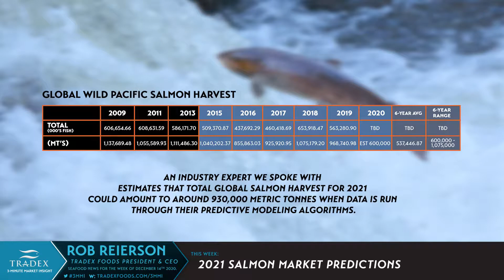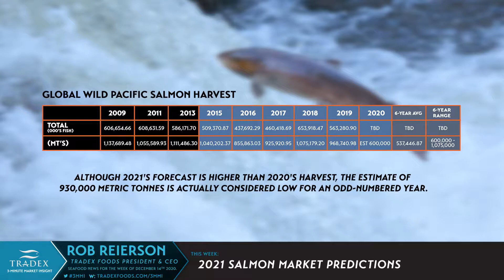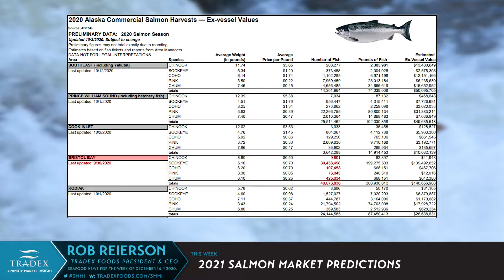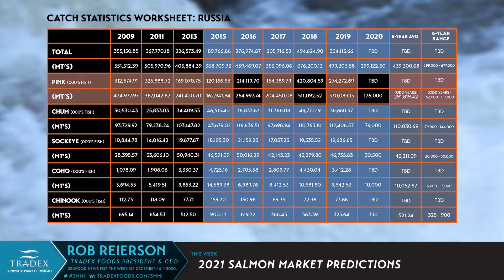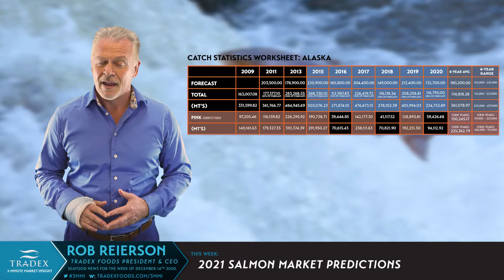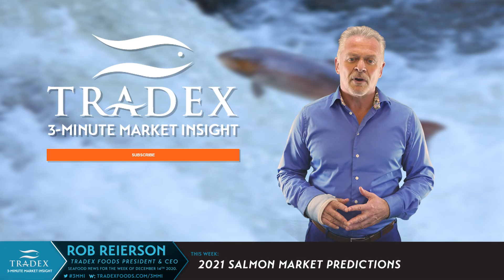3MMI - 2021 Salmon Market Predictions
--- Globally, 930,000 metric tonnes of Wild Pacific Salmon are estimated to be harvested in 2021 compared to 600,000 this year. 2020 saw an overall increase in consumer demand for Salmon with a particular strain on inventories of Sockeye, Chum, and Coho. The effects of COVID shifted the market from Fresh to Frozen and Canned sales. Looking past the new year - we are forecasting for another year of high demand and a market stretched on supply for Wild Caught Pacific Salmon.